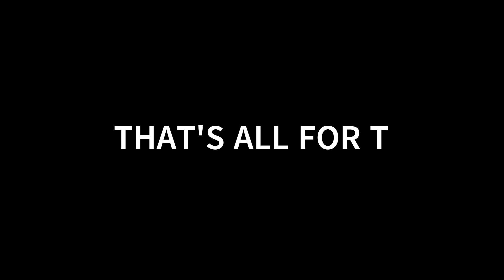The World's 10 Oldest Living Trees | PART 2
In botany, a tree is a perennial plant with an elongated stem, or trunk, usually supporting branches and leaves. In some usages, the definition of a tree may be narrower, including only woody plants with secondary growth, plants that are usable as lumber or plants above a specified height. In wider definitions, the taller palms, tree ferns, bananas, and bamboos are also trees. Trees are not a taxonomic group but include a variety of plant species that have independently evolved a trunk and branches as a way to tower above other plants to compete for sunlight. The majority of tree species are angiosperms or hardwoods; of the rest, many are gymnosperms or softwoods. Trees tend to be long-lived, some reaching several thousand years old. Trees have been in existence for 370 million years. It is estimated that there are some three trillion mature trees in the world.

A tree typically has many secondary branches supported clear of the ground by the trunk. This trunk typically contains woody tissue for strength, and vascular tissue to carry materials from one part of the tree to another. For most trees it is surrounded by a layer of bark which serves as a protective barrier. Below the ground, the roots branch and spread out widely; they serve to anchor the tree and extract moisture and nutrients from the soil. Above ground, the branches divide into smaller branches and shoots. The shoots typically bear leaves, which capture light energy and convert it into sugars by photosynthesis, providing the food for the tree's growth and development.

Trees usually reproduce using seeds. Flowers and fruit may be present, but some trees, such as conifers, instead have pollen cones and seed cones. Palms, bananas, and bamboos also produce seeds, but tree ferns produce spores instead.

Trees play a significant role in reducing erosion and moderating the climate. They remove carbon dioxide from the atmosphere and store large quantities of carbon in their tissues. Trees and forests provide a habitat for many species of animals and plants. Tropical rainforests are among the most biodiverse habitats in the world. Trees provide shade and shelter, timber for construction, fuel for cooking and heating, and fruit for food as well as having many other uses. In parts of the world, forests are shrinking as trees are cleared to increase the amount of land available for agriculture. Because of their longevity and usefulness, trees have always been revered, with sacred groves in various cultures, and they play a role in many of the world's mythologies.